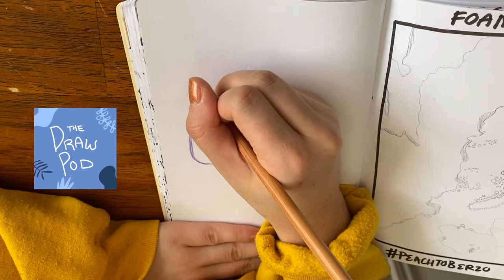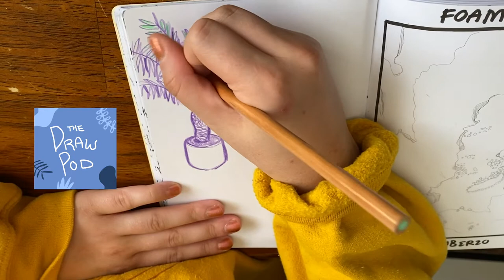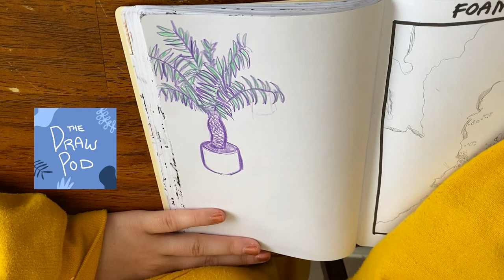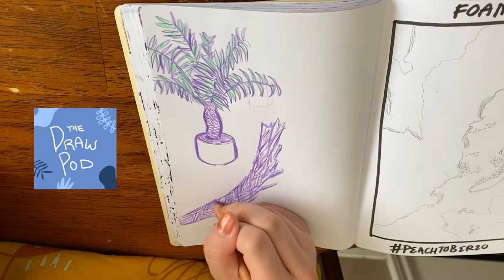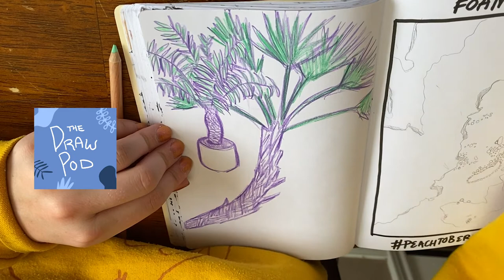Draw Pod | Staying BUSY post-grad! What I do, how I do it, how I keep up with everything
Heyo thanks so much for listening to this week's episode of the Draw Pod where I talk about myself a lot and what I have been doing to stay busy over the past several months post-grad. I spill deets on how much I make from selling on Redbubble each month, how I manage to run my YouTube, how job apps are going, and even a SECRET about why I started this podcast! Spilling all that tea, along with updates on my life, my CRAZY week of reading Hank Green's new book, and more. I recorded this episode before bed and honestly that's kind of a move. ANYWAY!

Trello is the awesome project management software I use to organize my life
LIBBY is the BEST thing to happen to me.
Books I talked about:
A Beautifully Foolish Endeavor by Hank Green
Belle of the Brawl by Lisi Harrison
Digital Minimalism by Cal Newport
Don't Make Me Think by Steve Krug

Thank you to Grace Usleman for the intro and outro music of this podcast.
Links to Grace's Info:
I'm Elyse Andrews, a recent graduate from Trinity University, where I studied Art, Communication and Spanish. My videos all relate to my post-grad stresses, successes, and creative endeavors. I also upload a short visual podcast every Saturday where I draw or create something- The Draw Pod!